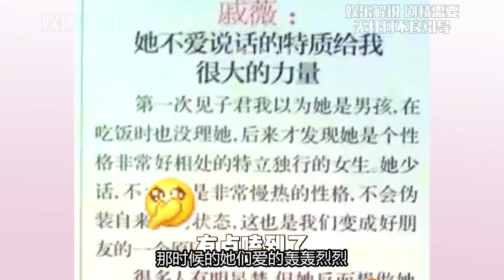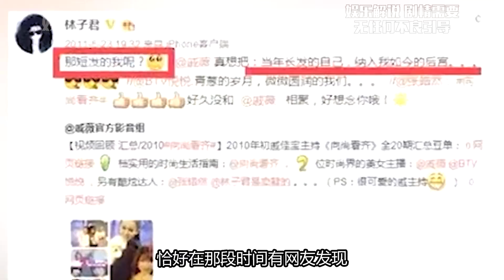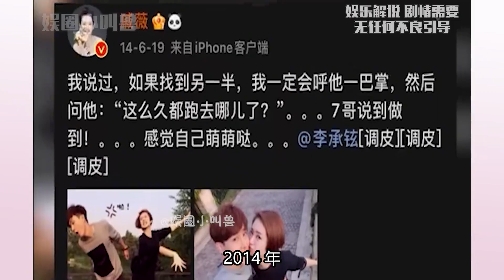戚薇的《如果爱忘了》是唱给前女友的，李承铉的情敌根本部分男女